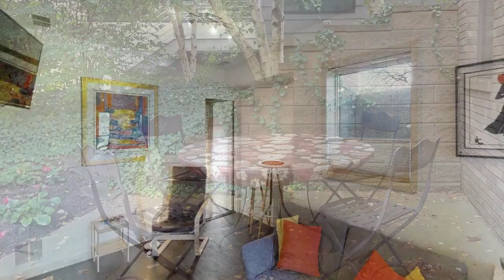505 University Street, Cleveland, Ohio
Presented by Lou Barbee, RE/MAX REG.